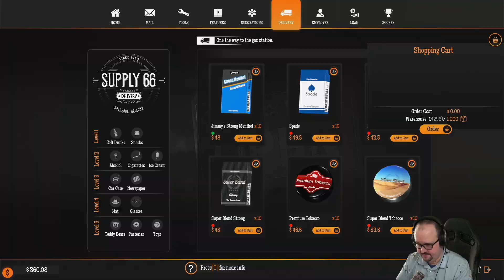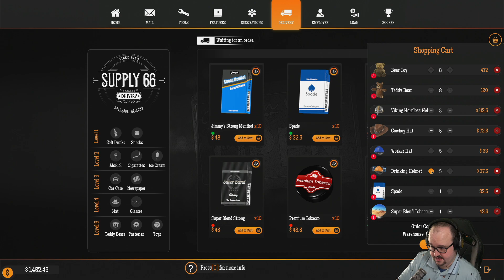Let's Play Gas Station Simulator (Part 10) - PC